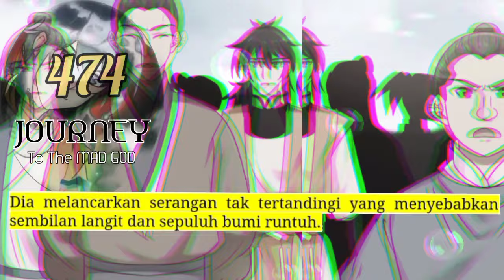Perjalanan Dewa Gila season 474